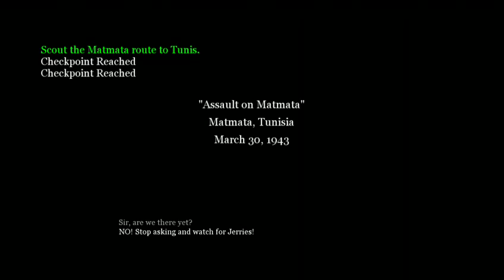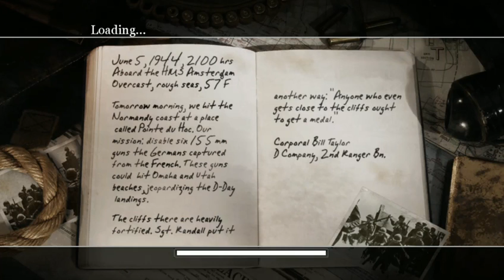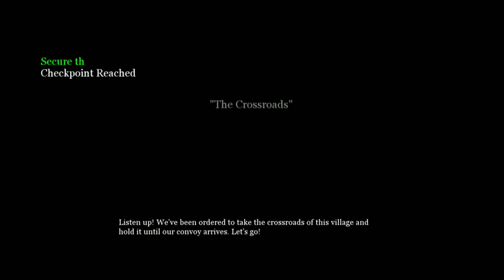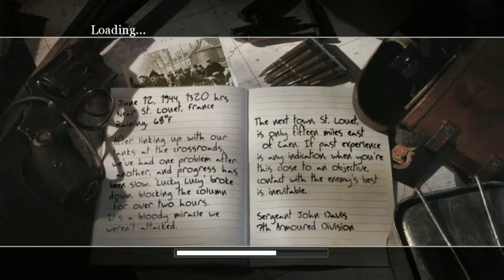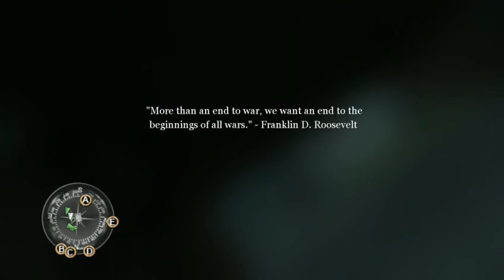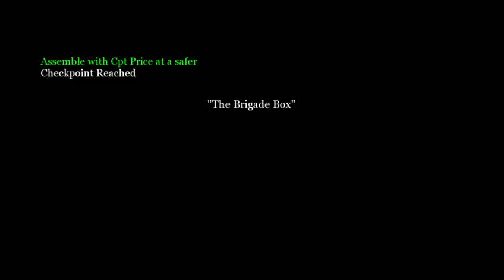Call of Duty: 2 - Part 14 - Rommel's Last Stand